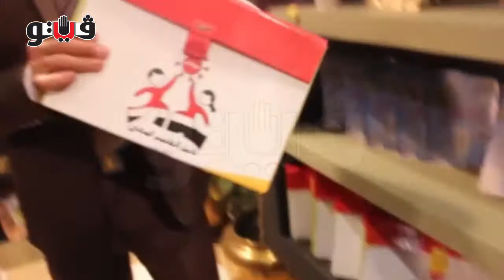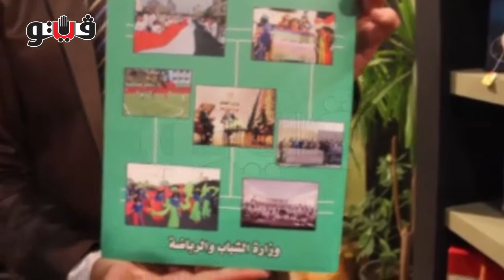وزارة الشباب تنظم دورة "بلايستيشن" في معرض الكتاب